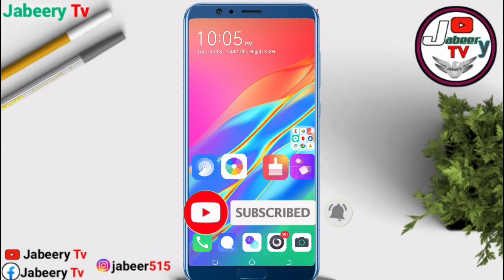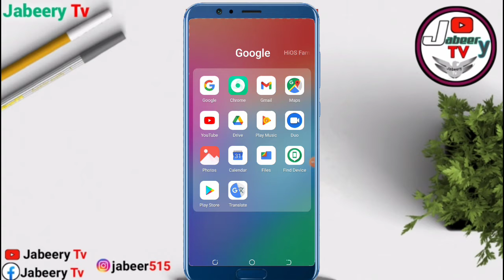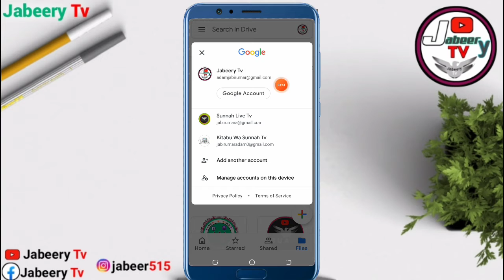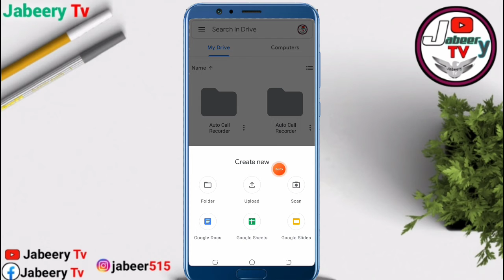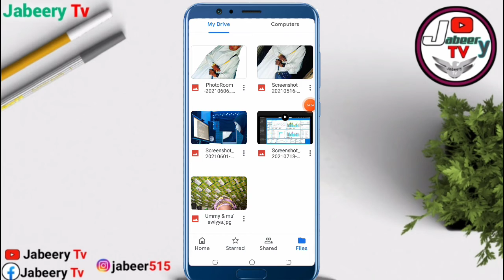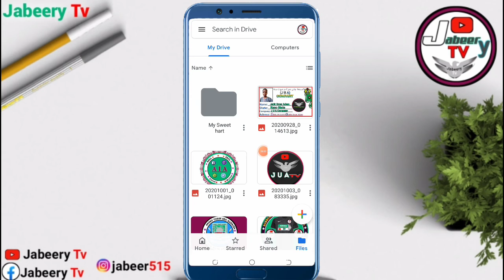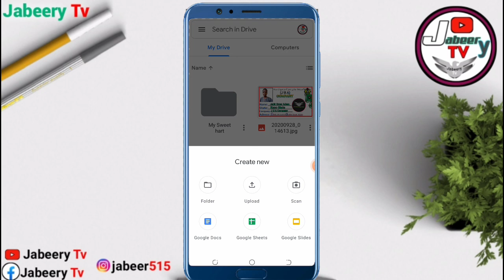Daga yau ka daina Rasa Photo ko Video|| yadda zakayi saving photo ko video a gajimare.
Ku kasance da Jabeery_Tv domin samun kayatattun Videos

Mu kasance daku a Telegram akan (Jabeery Tv)